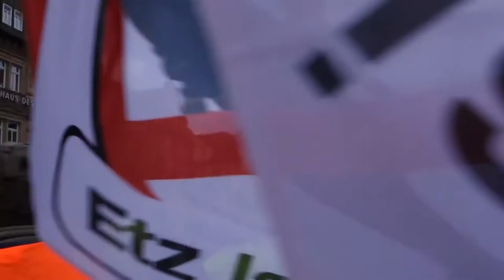Ansbacher Ostermarsch 2015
Unser Marsch durch Ansbach, musikalisch umrahmt von den Batukeros